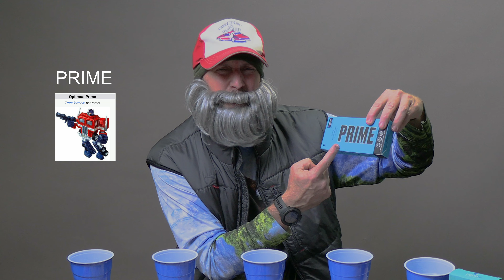ELECTROLYTES ARE FOR WEAK HIKERS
Backpacker Bob has a beef with Electrolytes. So, he wanted to put them to the test. In this episode, Bob taste test some of the leading electrolytes and compares them. Obviously, Bob knows nothing about the science behind any of this. Anyone would be crazy to take his advice. But, Bob also recommends the best electrolyte for ultralight backpackers.